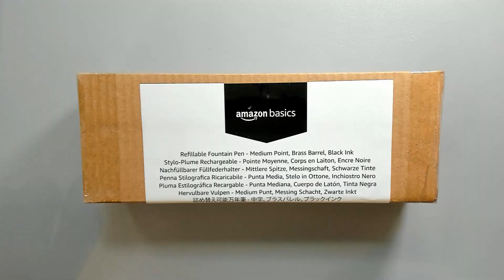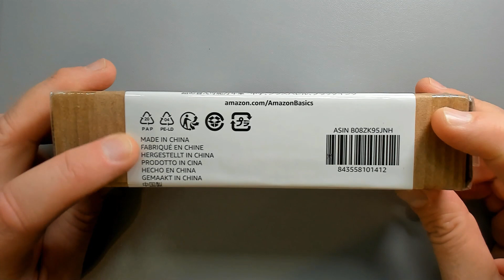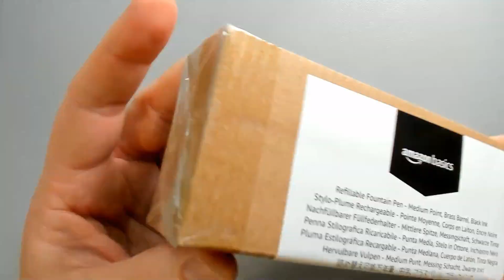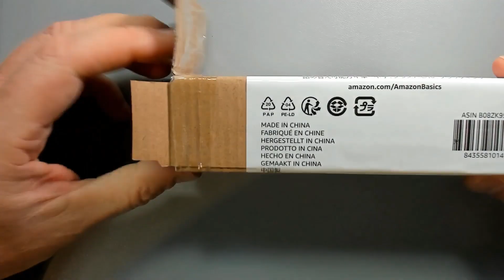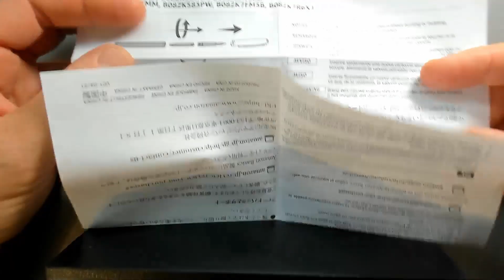amazon basics (English + Spanish subtitles) Füllfederhalter unboxing + review.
Amazon basics Füllfederhalter unboxing + review.

ca. 9€ über amazon.de (Prime Day Angebot: 6,37€)

Hersteller: WENZHOU AIHAO PEN TRADE CO., LTD (China)

Ton: Marantz Professional MPM-1000U